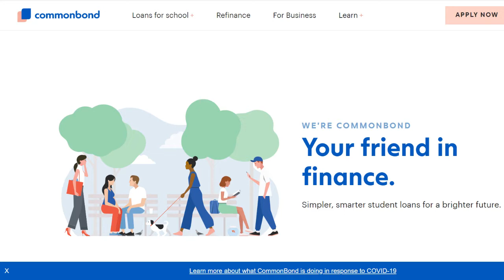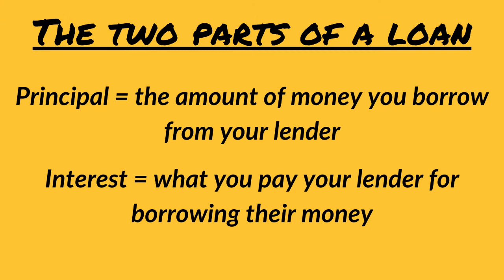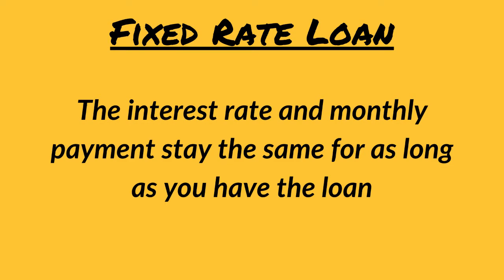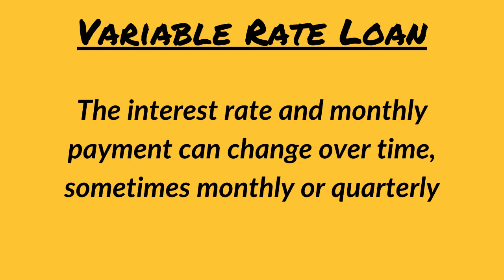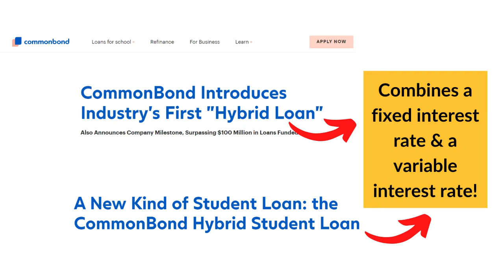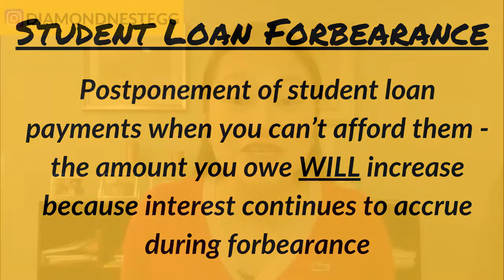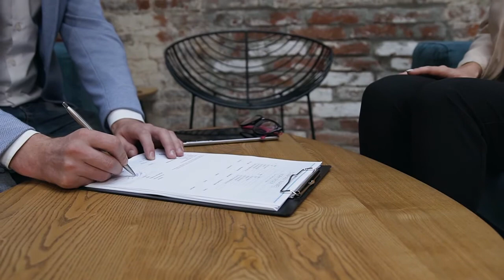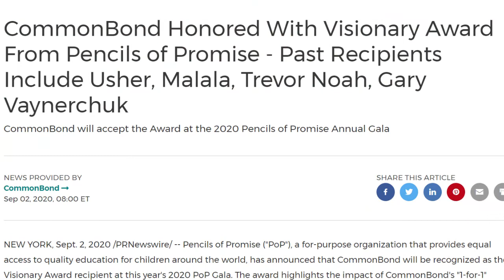CommonBond Student Loans - DETAILED EXPLANATION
“CommonBond Student Loans - DETAILED EXPLANATION” will walk you through why CommonBond Student Loans are our favorite when it comes to student loan refinancing & paying off student loans fast.

With interest rates at near record lows, now’s the time to learn our top student loan refinancing tips and money saving tips. This video will walk through the difference between fixed rate loans, variable rate loans & hybrid loans, the reasons why CommonBond is a top lender, plus how to refinance your student loans & pay off your student loans quicker. We'll also talk about CommonBond’s unique hybrid loan and cosigner release options.

0:00 Intro
1:19 Interest Rate
3:10 Fixed, Variable & Hybrid Rate Loans
8:37 Forbearance Period
10:02 Cosigner
11:58 Social Mission